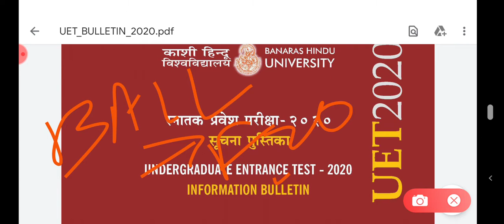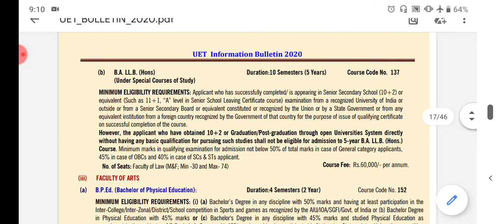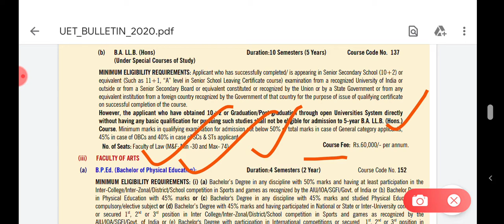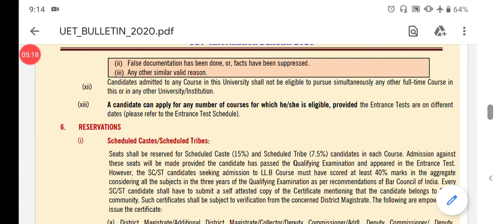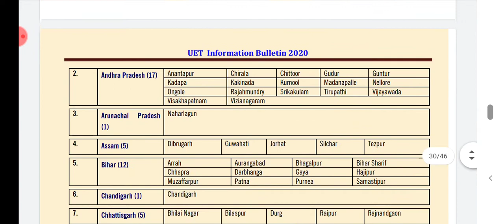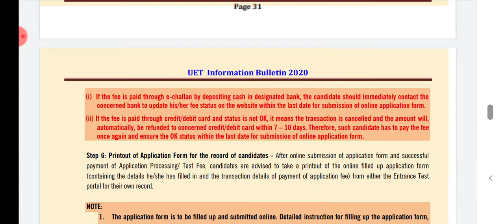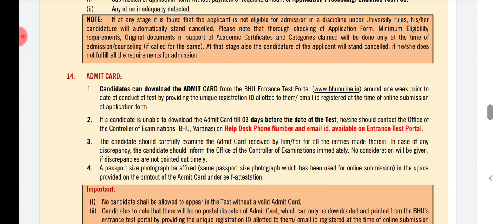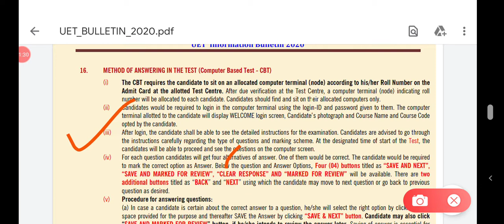BHU BLAT BA LLB 5 YEAR FULL INFO DETAIL seat FEE EXAM DATE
ALL DETAILS ABOUT FEE STRUCTURE
SEAT ETC

click this link for BULLETIN

This video gives info about BHU BA ARTS SOCIAL
NO OF SEAT
TEST PROCESS
ADMISSION PROCESS
ENTRANCE DATE